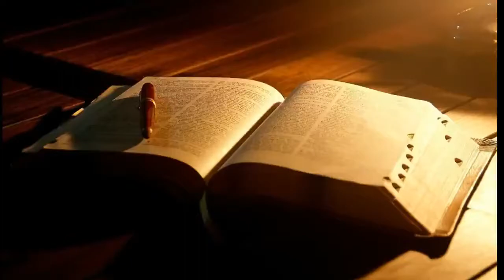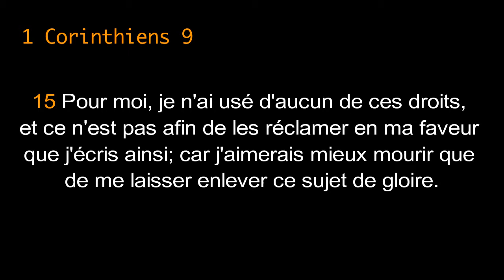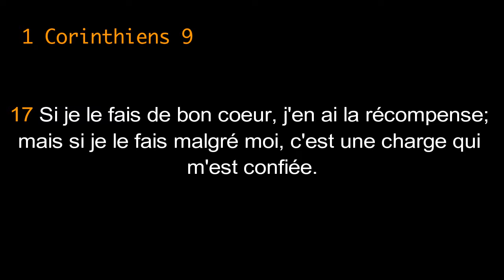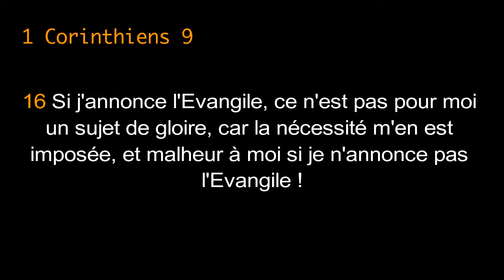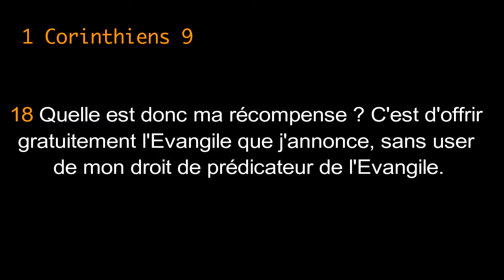Je médite pasteur Nancy LEMA Mar 01 Aout